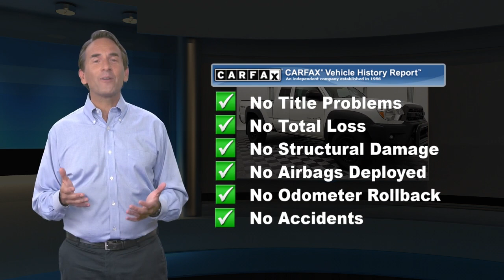Used 2015 Toyota Tacoma Base, Ardmore, PA U20078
Ardmore Toyota

9 Service Records Found On Carfax4X4BluetoothMp3 PlayerWe performed a 103-Point Inspection as part of our extensive Reconditioning process. We provide a Vehicle History Report and you get a 3 Month, 3,000 Mile Limited Powertrain Warranty on the Engine, Transmission & Axle Assembly (See dealer for full list of covered components) with $0 Deductible as well as Toyota Roadside Assistance, Substitute Transportation and Travel Protection Benefits.

[RLVID:10670:cf43b8b416b034d5:f4868f5dbd2a5215:1]